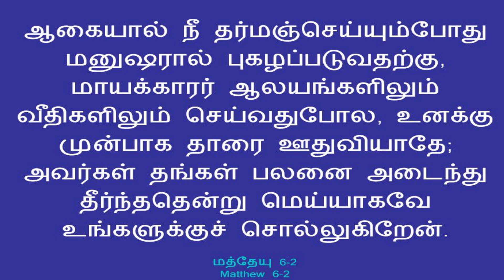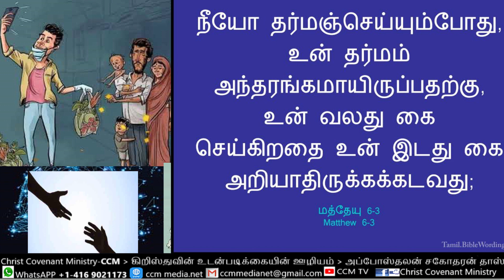மதம் காட்டிக்கொடுக்கும் ஆன்மீகம் உணர்ந்துகொடுக்கும்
ஆன்மீகம்வேறு மதம்வேறு பகுதி-23
எமது whats app குழுவில் இணைவதற்கு  கீழே அழுத்தவும்